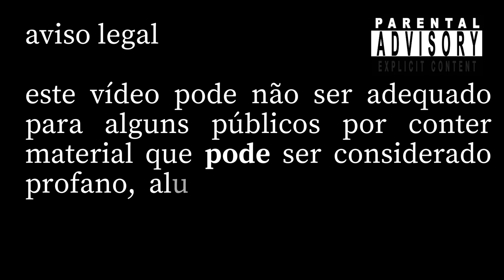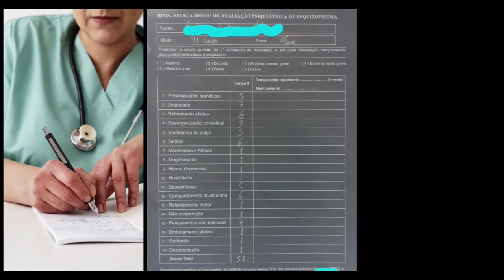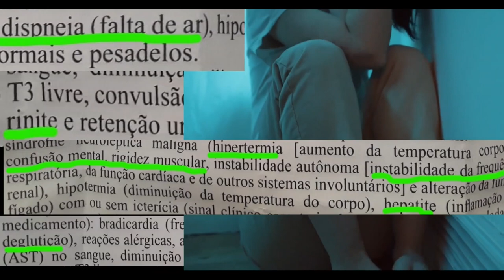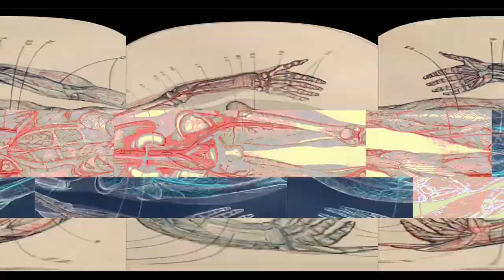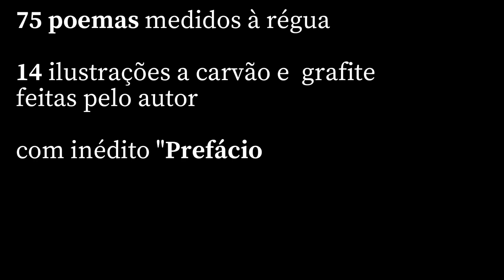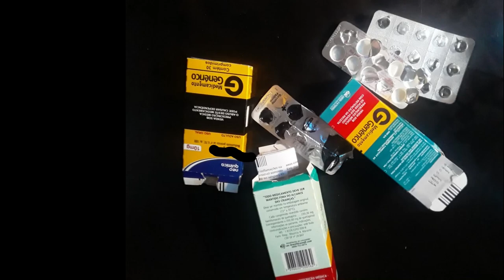BIÓPSIA D'EUS - Poemas e outras doenças mentais crônicas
A história real da queda em loucura de um homem, contada em versos e imagens - e de sua busca por recuperação.
Este é o livro do louco são de sua doença.
Por meio de um prefácio em prosa de mais de 10 páginas, de 75 poemas medidos à régua e de 14 ilustrações feitas por mim a carvão, grafite e cera, narro a minha trajetória pelos mundos, e as dúvidas que surgiram ao andar por estes caminhos - desde quando era menino e começava já a apresentar sinais que apontavam para uma doença mental, a esquizofrenia, passando por meu último surto psicótico em 2020, até minha gradual e lenta recuperação, em meio a um sem-fim de obstáculos.
Este é o o meu quinto título em língua portuguesa, o livro sou todo eu em verso, prosa e imagens, mas creiam, isto não é uma biografia - é uma biópsia.

links para aquisição:

BROCHURA FORMATO GRANDE  EUROPA/ÁFRICA/ÁSIA

BROCHURA FORMATO GRANDE BRASIL
Clube

E-PUB, NOOK, MOBI, PDF

KINDLE BRASIL

KINDLE OUTSIDE BRAZIL